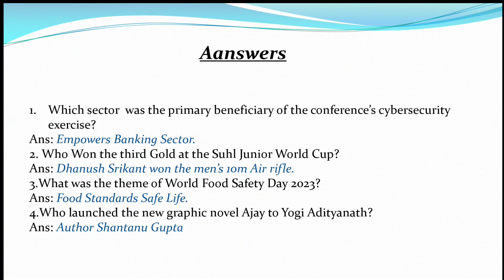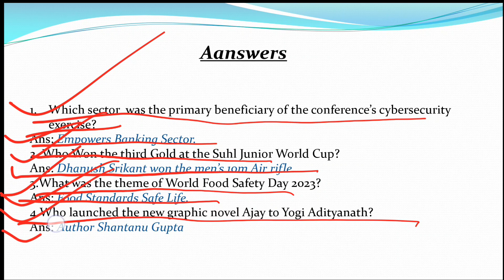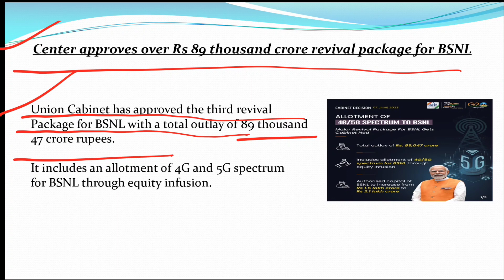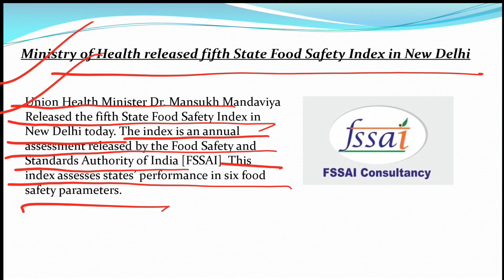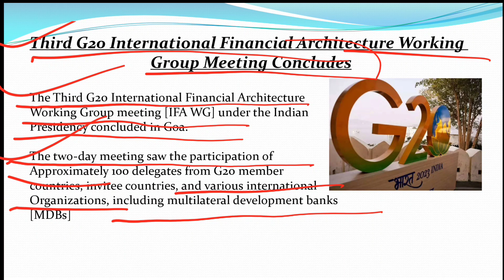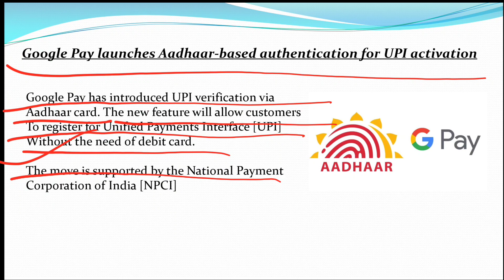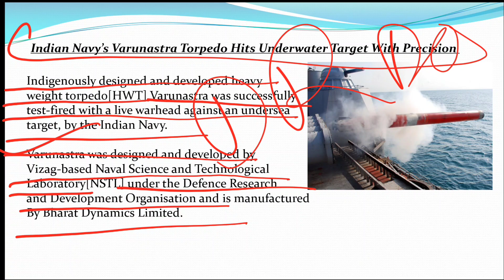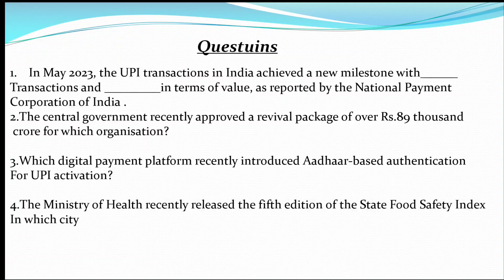Current Affairs of 8th June 2023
This is the video related with current affairs of 8th  june 2023 discuss part.I hope it will help all the candidates of competitive exam. I hope you all love this video.